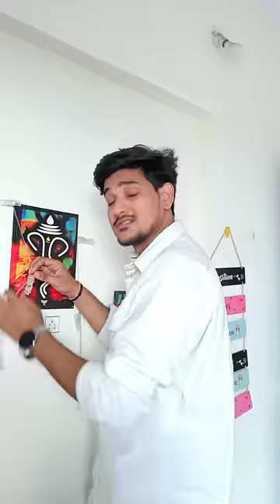Girls/ Boys 🥺💔|| Brother ~sister love || Tiyaa || Shubham